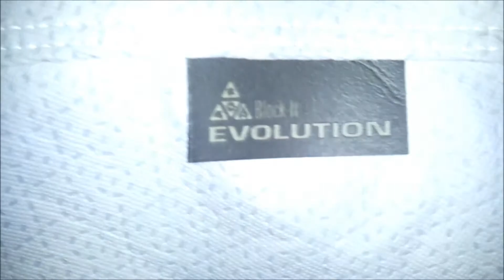C5 Corvette Indoor Car Cover